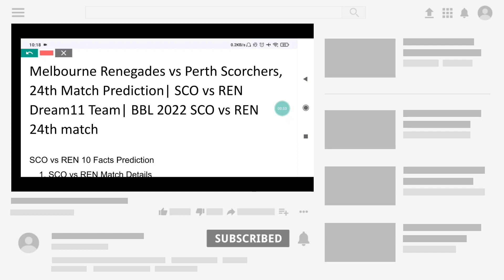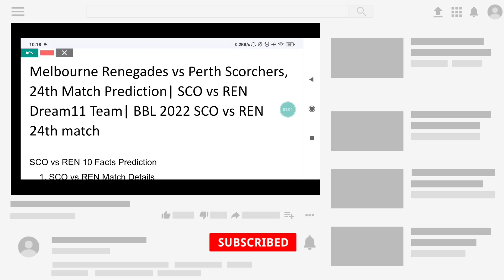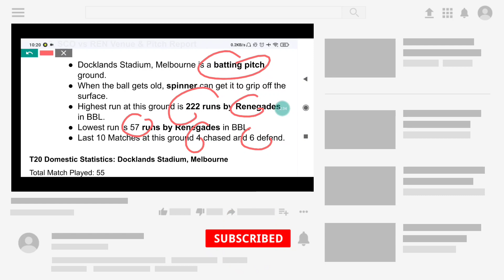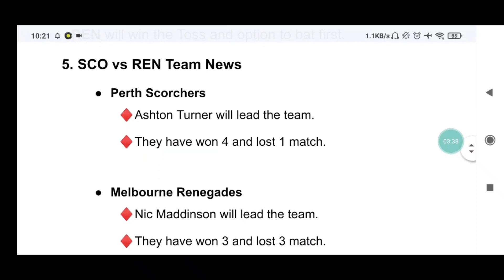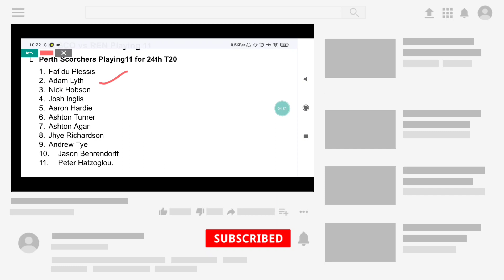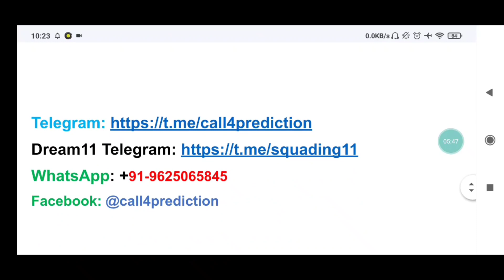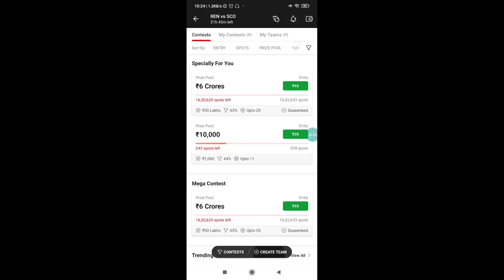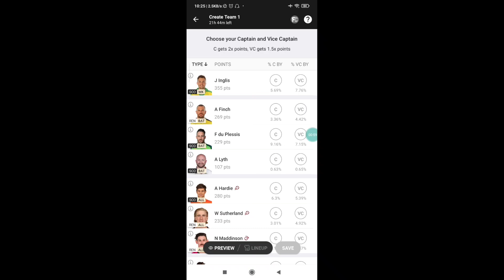Perth vs Renegades 24th T20 Match | SCO vs REN dream11 team | SCO vs REN 2022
Perth Scorchers vs Melbourne Renegades 24th Match Prediction| SCO vs REN Dream11 team prediction| BBL Men 2022 | SCO vs REN 2022

SCO vs REN Dream11 team TODAY | BBL 2022 prediction just update | SCO vs REN Dream11 team
Perth vs Renegades match prediction,
Perth vs Renegades playing 11,
Perth vs Renegades dream11 team,
BBL 2022 24th Match playing 11,
BBL 2022 24th Match prediction,
SCO vs REN Dream11
SCO vs REN Dream11 prediction today
SCO vs REN
SCO vs REN 24th Match
SCO vs REN 24th Match scorecard
SCO vs REN 24th Match dream11 prediction
SCO vs REN 24th Match 2022
Perth vs Renegades 24th Match 2022
Perth vs Renegades 24th Match prediction
Perth Renegades 24th Match
SCO vs REN match prediction
SCO vs REN match time
BBL 2022 24th Match
SCO vs REN pitch report
SCO vs REN
Perth vs Renegades 24th Match
Perth vs Renegades 24th Match 202
Renegades squad for
Perth playing11
Renegades playing11
REN squad 2022
SCO vs REN Dream11 analysis
SCO vs REN best dream11 team
SCO vs REN playing 11
SCO vs REN SCOd-to-SCOd
BBL 2022
BBL 2022
RENts guruji team
BBL 2022 dream11
SCO vs REN Dream11 team
SCO vs REN Dream11 team of today match
today dream11 team
SCO vs REN Dream11 prediction
fantasy dream team
SCO vs REN today dream11 team
SCO vs REN report
Docklands Stadium, Melbourne Pitch Report
SCO vs REN 24th Match preview
SCO vs REN 24th match of BBL 2022
Top 3 gl Captains
Perth Scorchers vs Melbourne Renegades 24th Match
SCO vs REN Dream11 team prediction
SCO vs REN Dream11 2022
SCO vs REN Dream11 grand league team
SCO vs REN Dream11 team analysis
today match
BBL 2022 today match
The 100 matches
Perth vs Renegades today match team
SCO vs REN dream 11
BBL 2022 match
today BBL 2022 match
SCO vs REN grand league
SCO vs REN dream 11 team
SCO vs REN grand league dream 11 team
BBL 2022 dream 11 team
BBL 2022 my 11 circle
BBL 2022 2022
dream 11 team
BBL 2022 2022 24th Match
BBL 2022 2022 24th match prediction
Canberra SCOdium pitch
BBL 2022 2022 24th Match playing 11
24th Match playing 11
Perth vs Renegades 2022

24th Match SCO vs REN
BBL squad 2022
Perth SCOdium pitch report
SCO vs REN 24th match toss win today BBL 2022